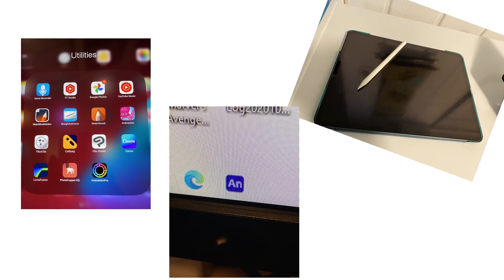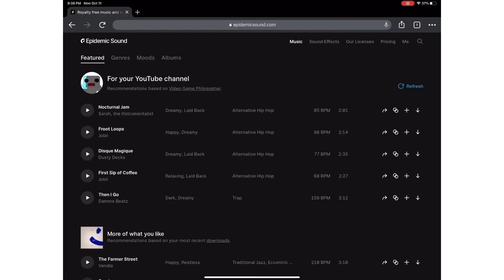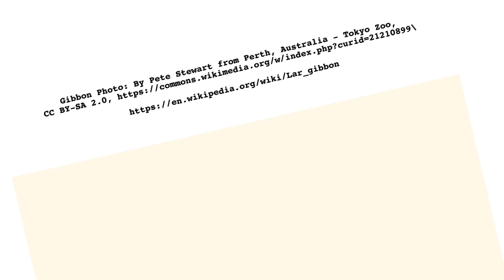Finding my Video Style (Storytime Animation) and Getting Better at YouTube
I think these YouTube animation videos are getting better and I think that the best way to get better at making YouTube videos is to make YouTube videos for whatever level you’re at in whatever it is that you’re doing.

I’m gonna keep working on these. I think that this one is better than the last. One of these days I will finally figure out how to use Adobe Animate but that day is not today.

I would love to do this full time or maybe to get some fan-art or something but I think I need to keep going. I’m going to try to upload an animation every other Saturday but this one was too long for that.

If the audio is longer than 2 minutes before the end screen, I’m going to have to make it three weeks so I’m not rushing to get it done. I have an idea for a spooky animation in two weeks but I need to cut down the script before I start to work on that one.

I’m open to collaborating, if any larger creator wants to take pittura on me I would appreciate it. I’ll write a script that you can look over before I make it. I’ll voice something in your video if you’re a smaller creator too.